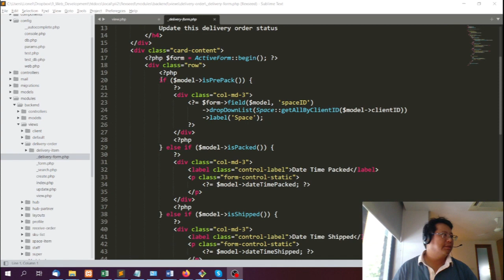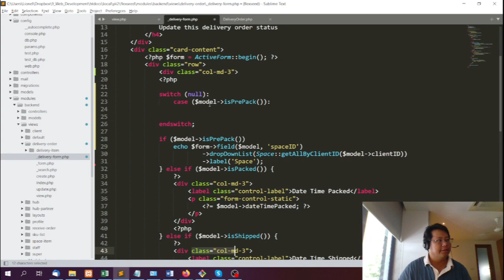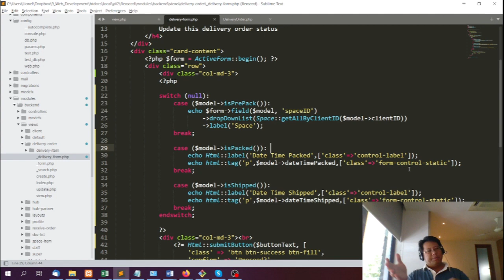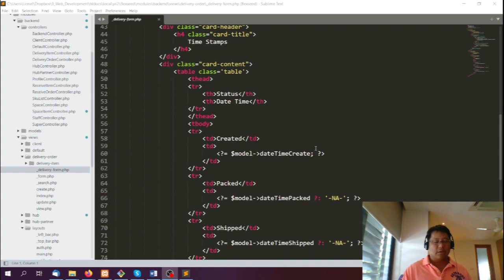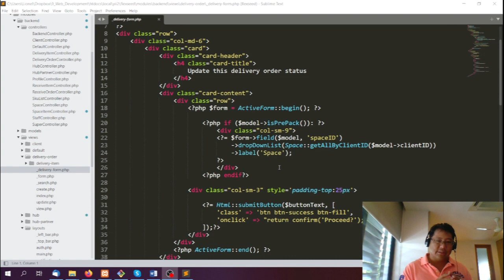Clean Coding | IF and SWITCH Statements in PHP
If and Switch statements are usually what leads to messy coding. In this short, I refactor a couple of statements until I do not even need to use an if statement.

If you are looking for more content about what is php, vue.js and tech coding in general, you came to the right place! Quickly open this description to learn everything about it ↓↓↓

As a Software Developer myself and running my own company, I liked the idea of sharing my work and experience with others. And here I am, Lionel The Tech Lead!
On my channel I publish all kind of videos around coding and software development for both beginners and experts. So you are looking for php for beginners 2021, vue.js tutorial or back end development tutorial? Then you came to the right place!

I will provide you with much more information and expertise later in the description, but first do I have the details of today’s video for you!

If you want to know more about me or my company, I invite you to take a look to the following links!

One of my passions is to share my experience in the IT world with others who are just starting out. That’s exactly the reason why I created this channel. As a Software Developer Entrepreneur, I get daily requests about the foundations and basics of coding.. “What is PHP and how to use it”, “What is vue.js” or “Which back end development skills do I need to succeed” are just a few examples.
In my videos I discuss all these subjects and other news facts which impact the IT world. In this wide range of videos, I’m sure you will find something of your interest and level.

I decided tot list a few of the most frequent questions I get in my software developer startup and answer them in the following videos.

If you are searching for a specific video and can’t find in on our channel?